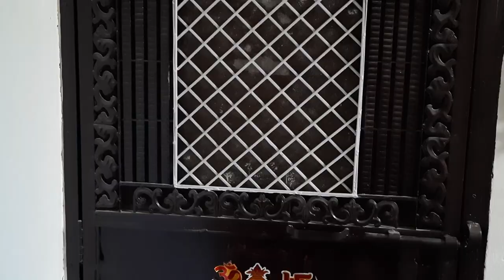MOHAN GARDEN KE GHAR MAI LAGA USA OR ISTANBUL KA DARWAJA